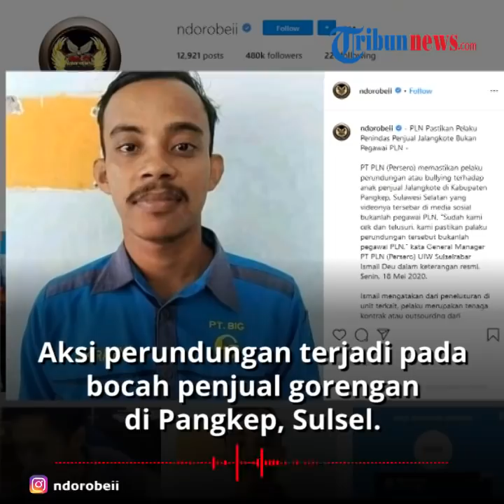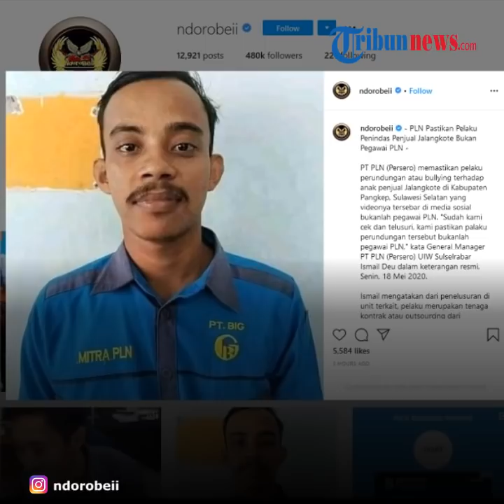Beredar Foto Pelaku Bully Bocah Penjual Gorengan Pakai Seragam PLN, Pihak PT PLN Buka Suara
TRIBUN-VIDEO.COM - PT PLN (Persero) angkat bicara terkait pakaian yang dikenakan pelaku perundungan terhadap bocah penjual gorengan di Kabupaten Pangkep,  Sulawesi Selatan, belum lama ini.

Menanggapi kabar tersebut pihak PT PLN tegas membantahnya.

Dikutip dari Kompas.com, General Maager PT PLN (Persero) UIW Sulselrabar, Ismail Deu mengatakan, perundung yakni F (26) adalah tenaga kontrak dari perusahaan yang menjadi mitra PLN.

Laki-laki itu ditugaskan sebagai operator telekomunikasi layanan gangguan PLN ULP Kabupaten Maros, Sulawesi Selatan.

“Kejadian bully bocah penjual jalangkote di Pangkep kemarin tidak ada sangkut pautnya dengan tugasnya sebagai tenaga kontrak atau outsourcing PLN. Itu murni urusan pribadi pelaku," kata Ismail.

Pihaknya juga menegaskan bahwa insiden tersebut adalah urusan pribadi pelaku dan tidak ada kaitannya dengan urusan pekerjaan.

Namun, Ismail sangat menyayangkan dan prihatin atas kejadian tersebut. PLN akan memberikan peringatan kepada vendor yang mempekerjakan pelaku.

Diketahui, F (26) adalah pelaku perundungan terhadap RL (12), seorang penjual jalangkote (jajanan) di Kabupaten Pangkep, Sulaswesi Selatan.

Tak hanya itu, pelaku diketahui juga melakukan kekerasan terhadap korban.

(Tribun-Video.com/Nila)

Artikel ini telah tayang di Kompas.com dengan judul "PLN Tegaskan Perundung Bocah Penjual Jalangkote Bukan Pegawainya",